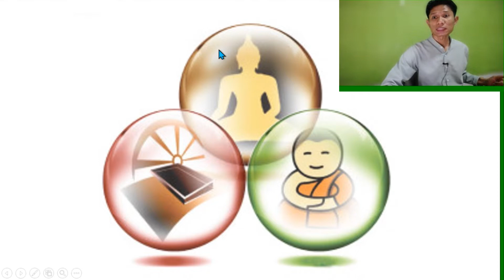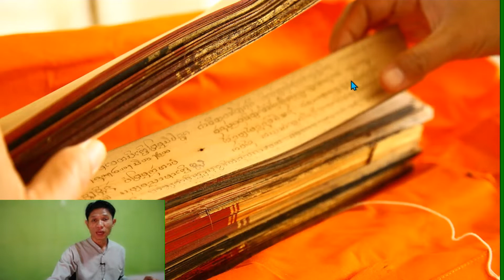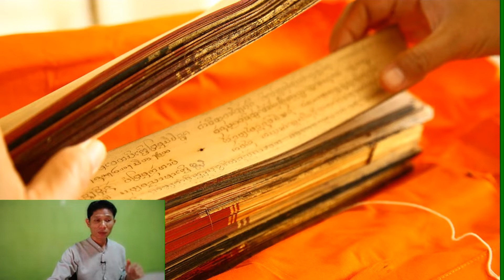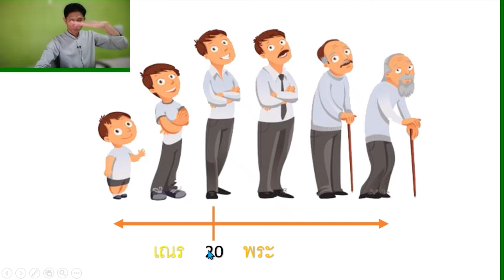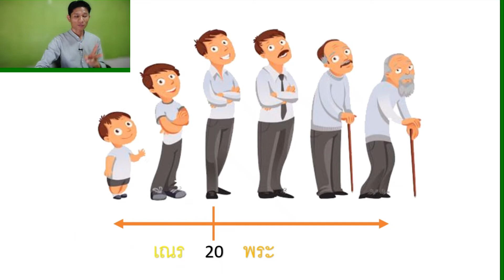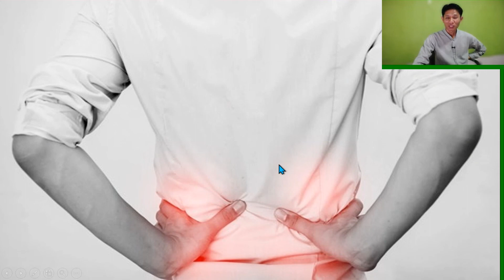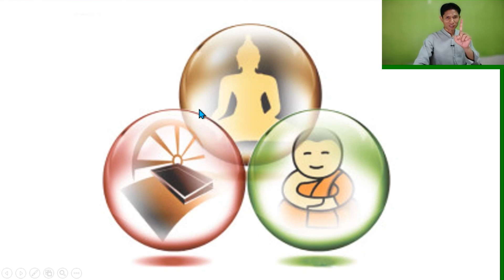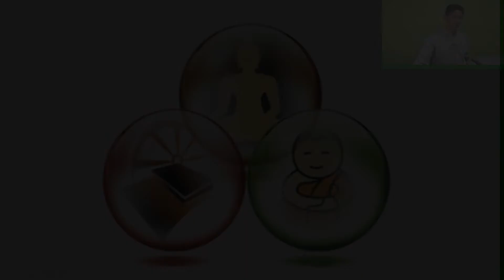Learn about Buddhism in Thailand in Thai with pictures! 阿提老师用泰语与图片教你泰国佛教相关的词汇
In this lesson Kruu Arty teaches vocabulary such as the Triple Gem (Buddha, Dhamma, and Sangha), temple, monk, novice, monk’s bowl, ordaining, alms round, etc. as well as vocabulary related to vipassana style meditation.

用泰语学泰语！练你的泰语听力！